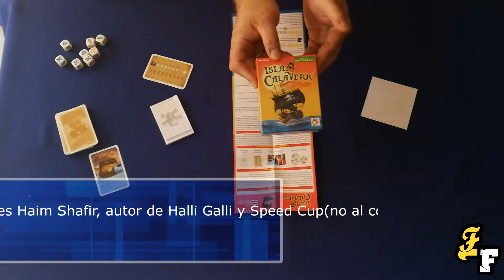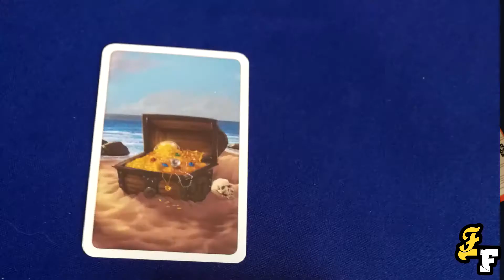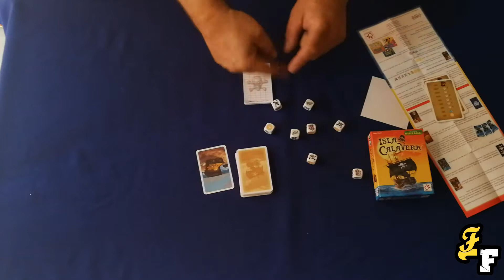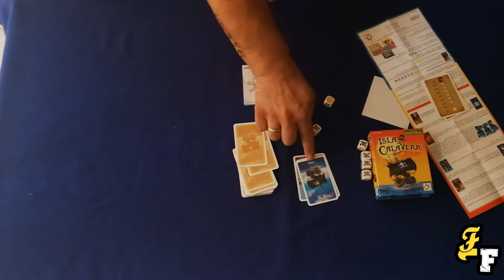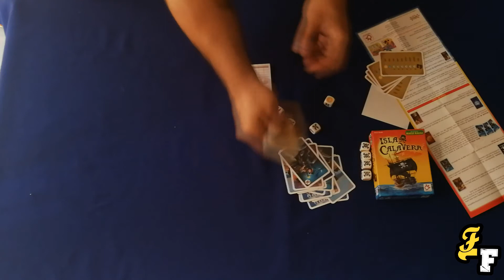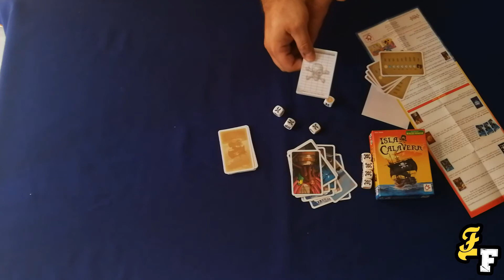Tutorial y reseña Isla Calavera de Haim Shafir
Piratas de todos los océanos, coger vuestras espadas, en ese caso dados, y hagamonoss con el prestigio y el dinero que nos merecemos en islacalavera traído a España por Mercurio Distribuciones